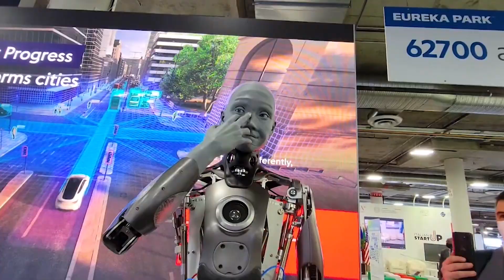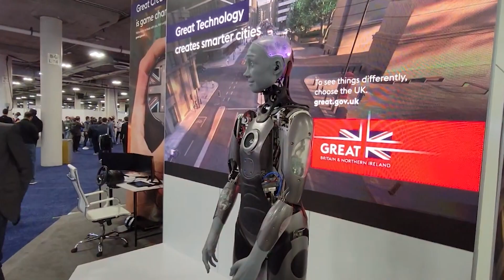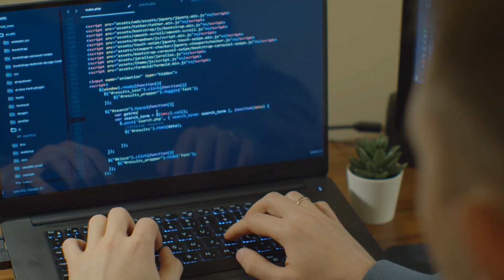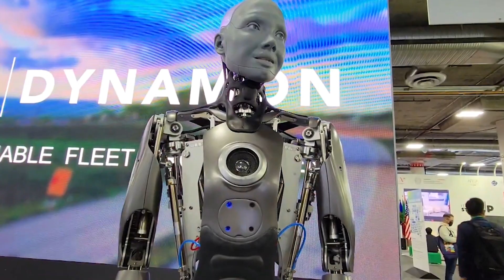Will Ameca the robot make its appearance in 2023? This is INSANE!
Ameca is the world's most advanced and realistic humanoid robot, representing cutting-edge humanoid robotics technology. Let's take a deep dive into the world of Ameca and explore the ethical aspects of this technology, as well as determine whether it will be a force for good or evil.

Chapters
00:00   Intro
00:45   What is Ameca?
01:54   Talk like humans
03:03   Perform tasks
04:26   The Future of Human AI